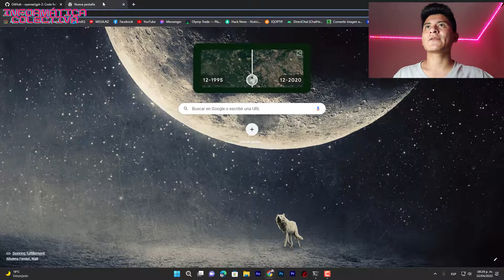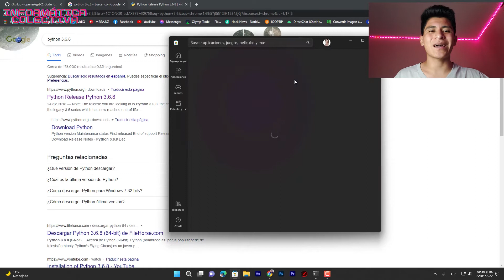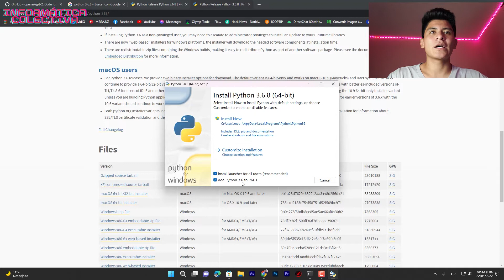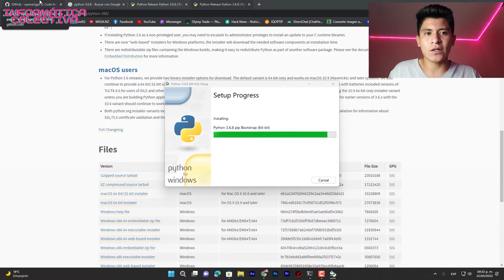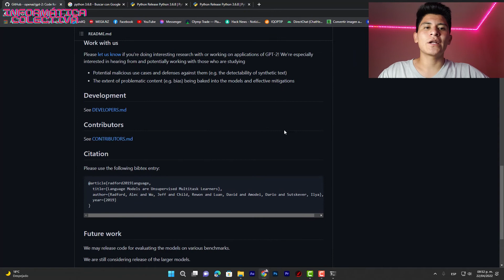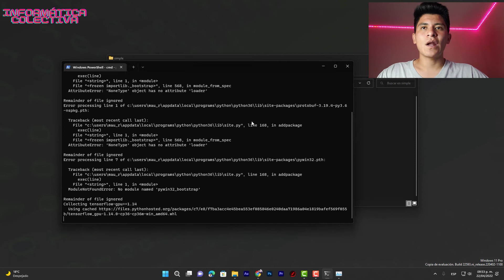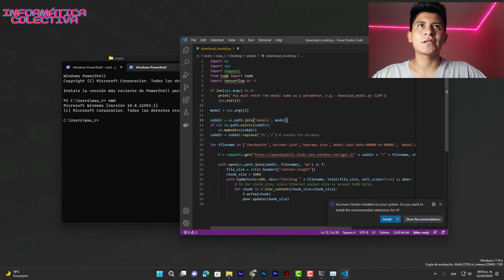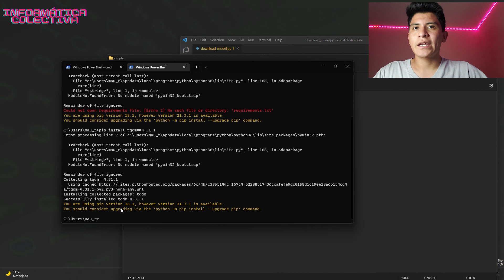✅ Como Instalar Python y TensorFlow En Windows 11 (Para Inteligencia Artificial) ✅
En este video te enseño a como instalar de la manera más fácil Python y tensorflow para que puedas crear tus propios archivos de inteligencia artificial:

Tensorflow: pip install tensorflow pip install tensorflow-gpu

python,windows 11,python desde cero,python tensorflow,instalar tensorflow en python,tensorflow,machine learning,instalar python en windows 11,instalar python en windows 11 2022,como instalar python en windows 11